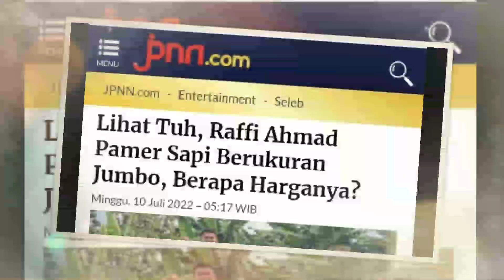Lihat Tuh, Raffi Ahmad Pamer Sapi Berukuran Jumbo, Berapa Harganya?